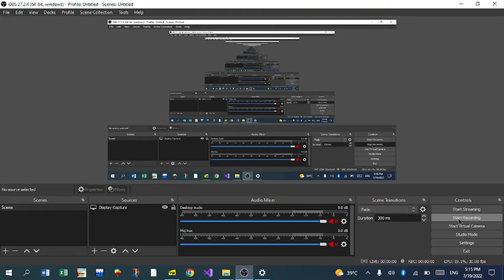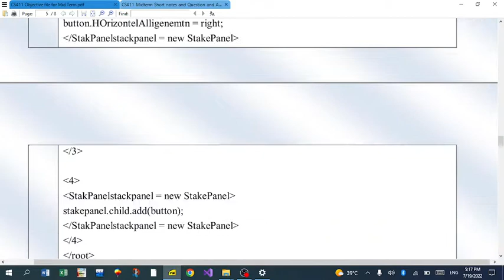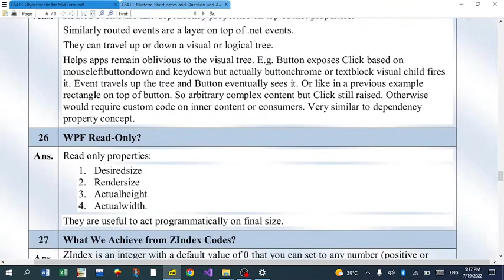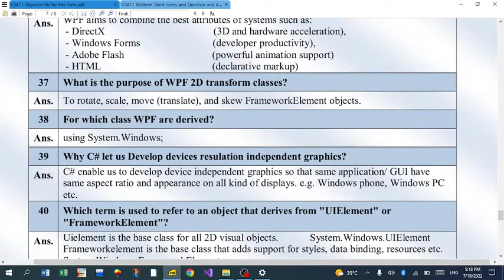CS411 important repeated question for mid term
cs411 mid term important questions
must read before Exams